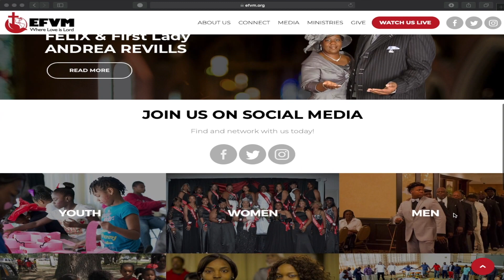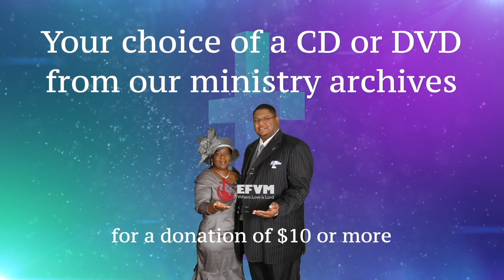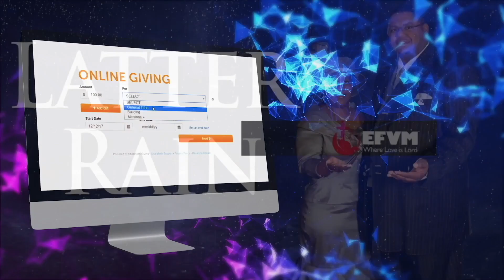A New Day is Dawning